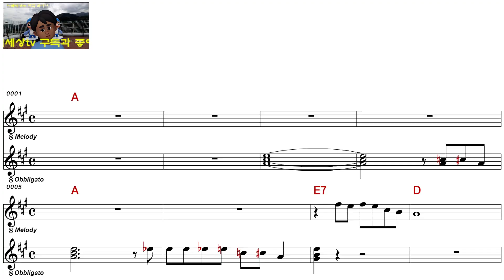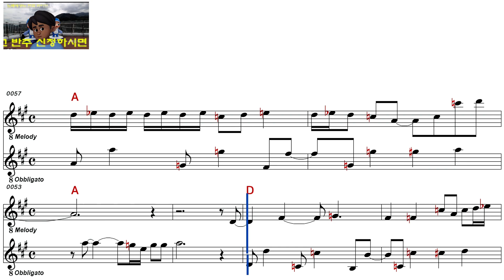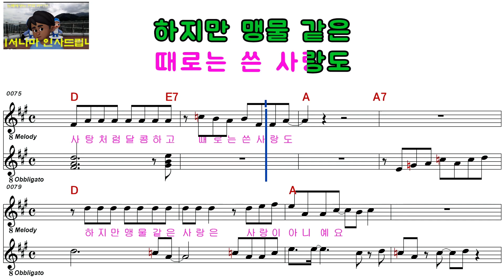이은하ㅡ하늘사탕 잉크처럼ㅡ남자키ㅡELF 919ㅡ86265